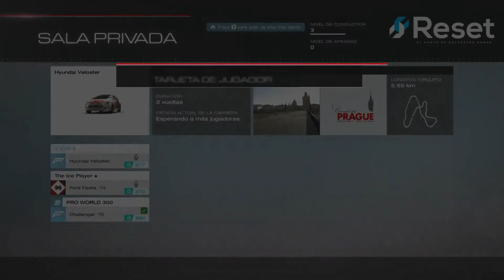Reset Juega: Forza Motorsport 5